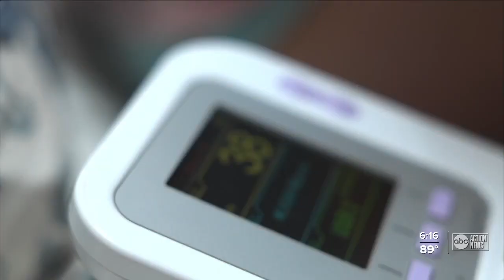House Calls for Kids: Why a physician assistant is going all-in on a new venture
In December, in the middle of the pandemic, PA Jennifer Boyd launched House Calls for Kids. A business she wanted to start for several years but couldn't find the time.